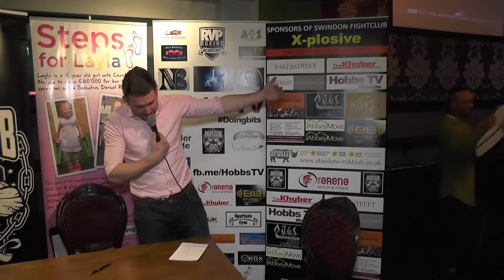Swindon Fightclub Jamie Knee Vs Dalton Harfield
Swindon Fightclub
X-Plosive Feb 4th Swindon Meca
Press conference held at Bakerstreet

Jamie Knee Vs Dalton Harfield